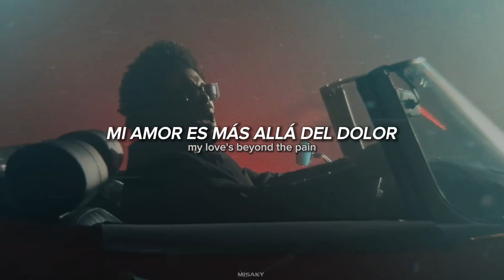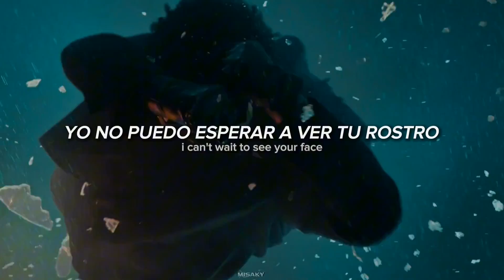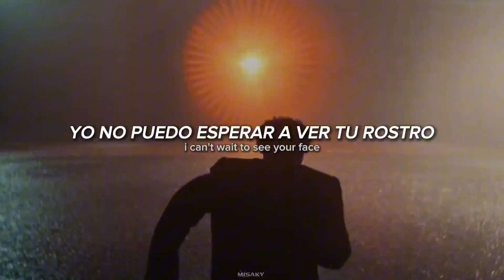The Weeknd - Dancing in The Flames || Sub Español || Oficial Video || Lyrics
Que felicidad tener la primera canción del Album "Hurry up Tomorrow" con un interesante significado en la letra, un increible instrumental y visual. No contengo la felicidad porque espere con tanta emoción desde que se anuncio el nuevo Album hace un tiempo despues de After Hours y Dawn F.M. finalmente la trilogía con Hurry up Tomorrow estara completa en el transcurso de los anunciados oficiales del lanzamiento de las canciones que conforman el Album o incluso colaboraciónes y al mismo tiempo completando la historia-transfondo que comparten After Hours, Dawn F.M. y Hurry up Tomorrow siendo el final para un nuevo comienzo.